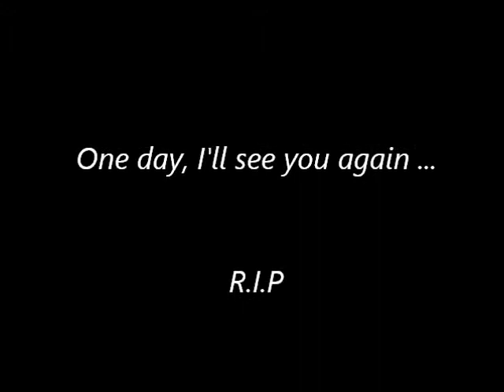Trico tribute 2011.wmv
In june, 2008 i lost my best friend, Trico, a cavalier king charles spaniel. 15  april this year he would have been 14 years old. So this is a tribute to him.